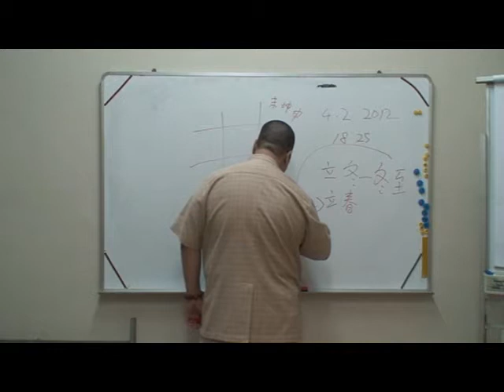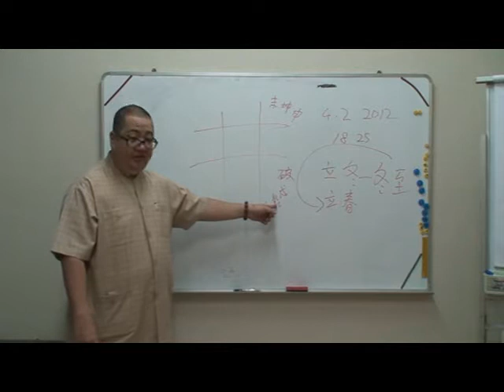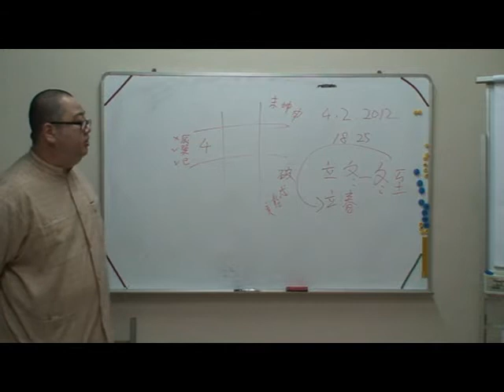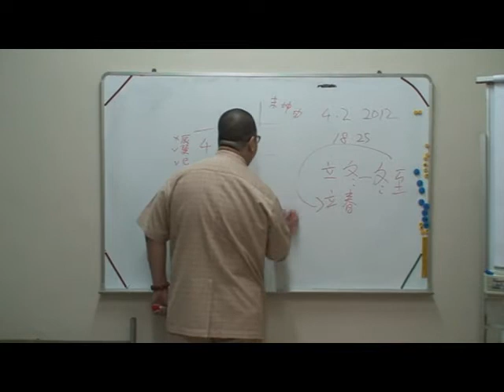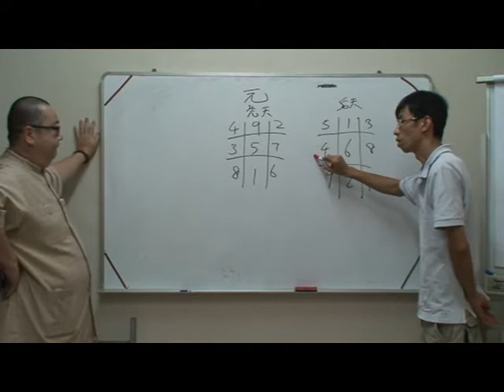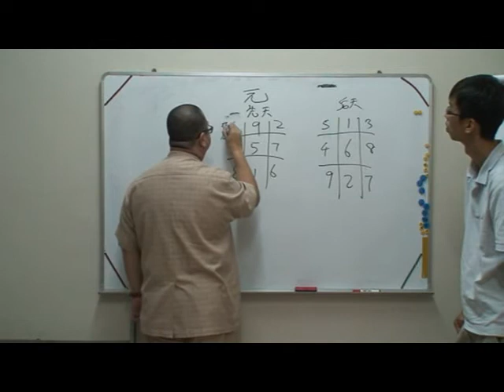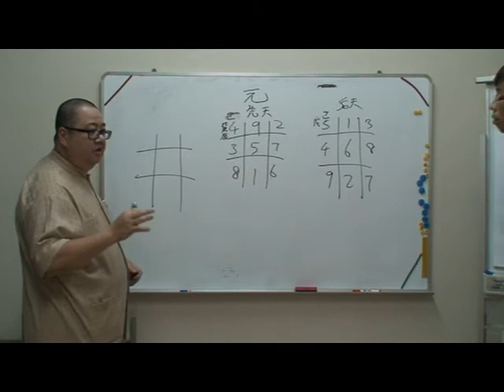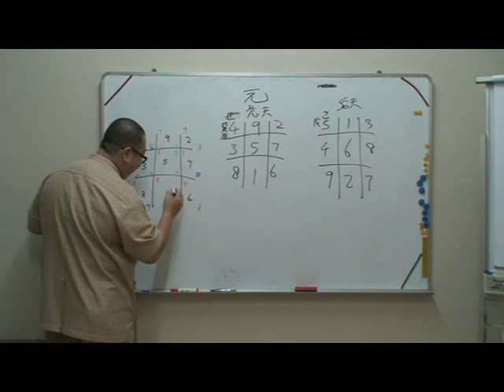FLYING STAR - PART 3